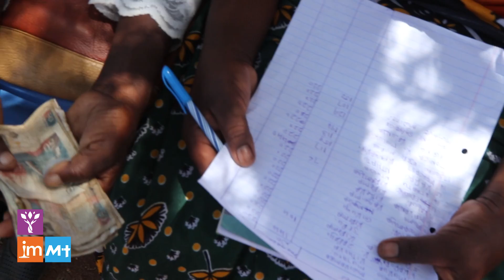Kenya Impact Marathon - The Home of Running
The Impact Marathon that hosts runners in the home of running. We are proud to be bringing the second edition to you - from the tea estates of Western Kenya.

This is truly a race like no other (we even have a tea break) but we also arrange training sessions with the very best runners in the world, on the very same trails where gold medals are won and world records are broken...